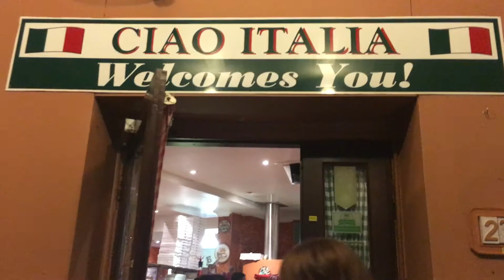Pre COVID-19 Perth'18 random shots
A week in Perth, with an overnight stay in Cervantes to explore Pinnacles and Lancelin Sand Dunes. Random shots to reminisce some good old travelling moments, mainly good food and travelling companions.